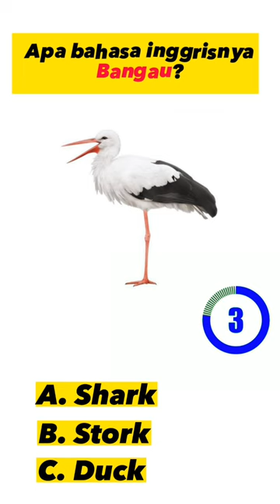Tebak bahasa inggris hewan